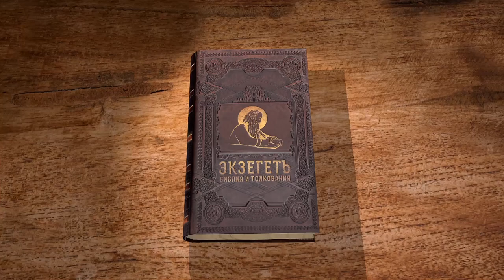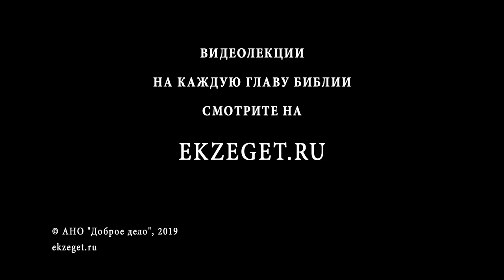Книга Бытие. Глава 50. Андрей Иванович Солодков. Ветхий Завет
Иосиф и все остальные оплакивают Иакова долгое время. Почему в Ветхом Завете плач об усопшем длился дольше, чем в Новом? Дети Иакова и египтяне исполняют последнюю волю усопшего и хоронят его в Земле Обетованной. Братья боятся, что Иосиф им отомстит, но Иосиф прощает их, указывая на Промысл Божий. Итак, должно ли нас смущать, что на земле праведники иногда терпят зло? Книга Бытия оканчивается сообщением о долгожительстве Иосифа и его последней воле, чтобы его кости вынесли из Египта. Изучаем Библию согласно Святоотеческому толкованию.